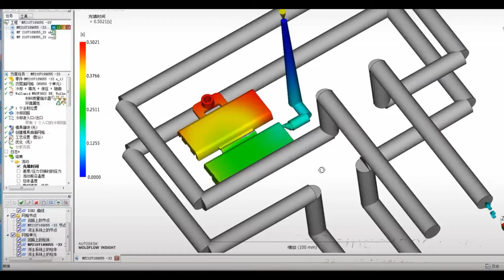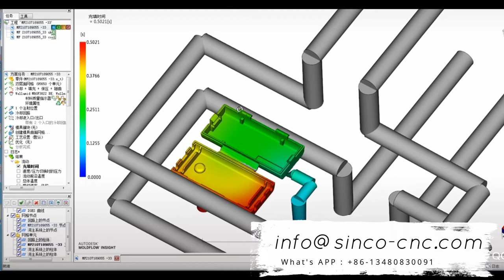Mold flow analysis-professional plastic mold manufacturer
Mold flow analysis-professional plastic mold manufacturer：A trained and experienced tool maker will perform an analysis of the injection molding mold before the first cut is made of the mold material. This will predict how to ...Moldflow Analysis software features injection molding simulation tools ... Software provides guidance to plastic injection mold designer, mold makers, and ... Commercialized 3D CAD modeling software such as Pro/Engineer, ...Design for manufacturability (also sometimes known as design for manufacturing​)- (DFM) is the general engineering art of designing mold in such ...